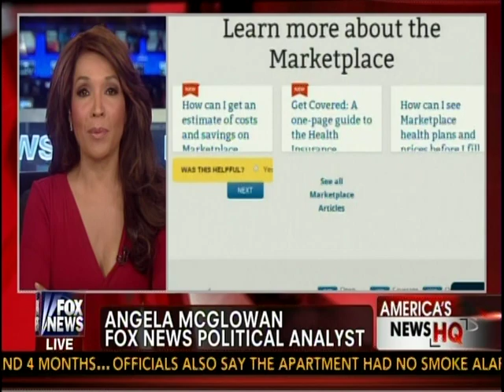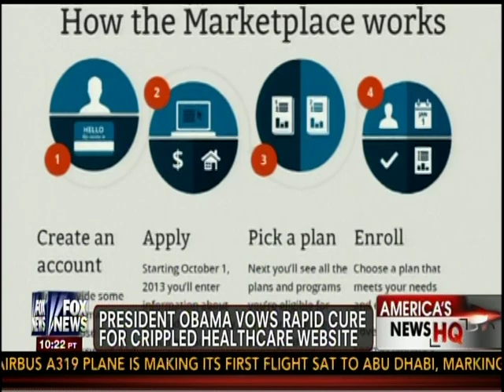ObamaCare Glitch is Minor Delay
Mark Levine argues on FOX News that you'd be fool (or a moocher) to go without health care insurance anyway, now that the Affordable Care Act makes it affordable for everyone.